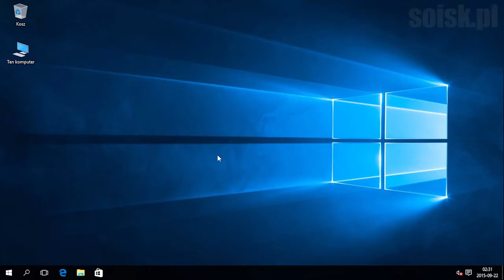Windows 10: Wyłączanie usługi Zapora systemu Windows.